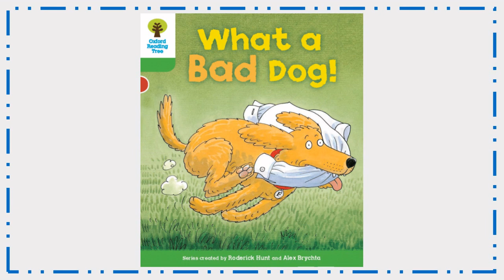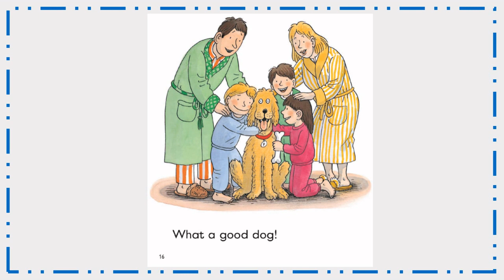Oxford Reading Tree Stage 2: What a Bad Dog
Sit back and go on wild adventures with Biff, Chip and Kipper, while you learn to read.